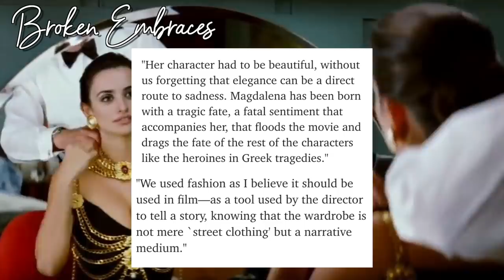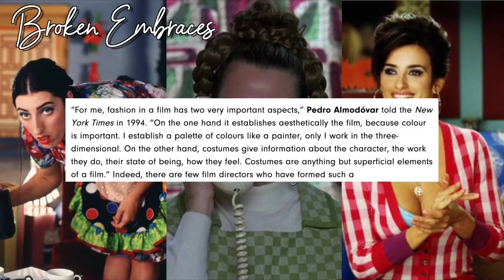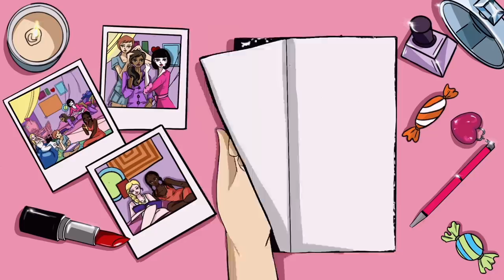iconic fashion moments: the chanel chain dress ✨🌙🌹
we're back with another episode of iconic fashion moments, the series where we look at a specific moment in fashion and its many iteration in media and pop culture. today we're taking a look at the iconic black chain dress designed by karl lagerfeld for chanel's s/s haute couture 1992 collection. it's since been worn on numerous other occasions and has recently been making waves on tiktok. what iconic fashion moment would you like us to cover next?

music! 🎶

intro/outro by
nicole w.b